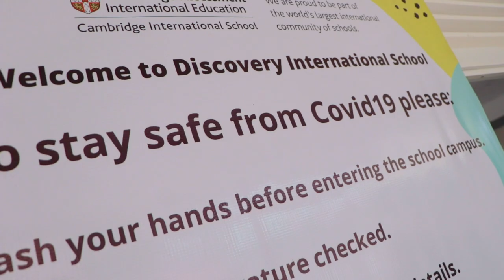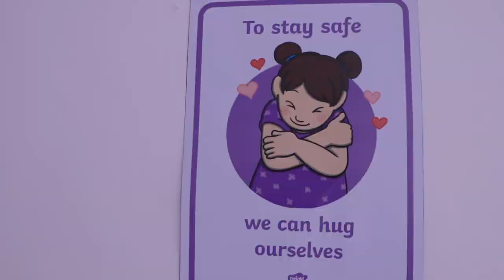Discovery International School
A safe return to school